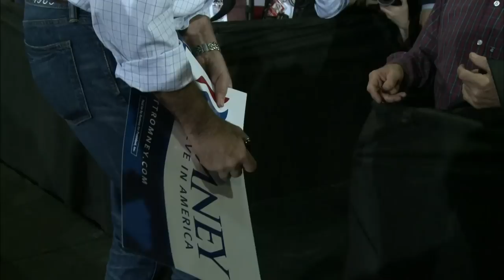With Romney Leading and No End in Sight, GOP Campaigns Carry on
Despite winning six states, Mitt Romney's Super Tuesday victories did little to winnow the GOP field. Rick Santorum, Newt Gingrich and Ron Paul picked up some delegates and continued campaigning ahead of more caucuses and primaries. Gwen Ifill, USA Today's Susan Page and the Pew Research Center's Andrew Kohut discuss the race.